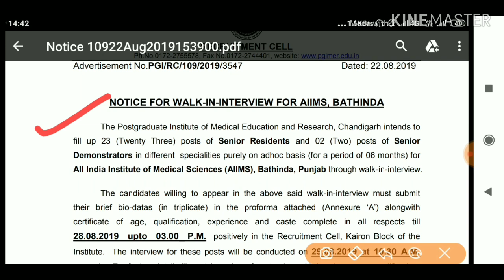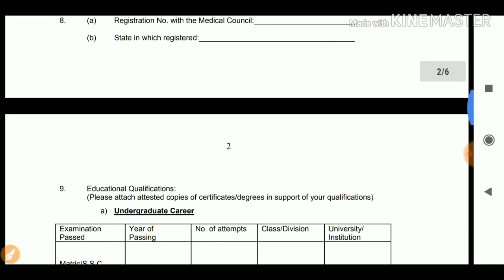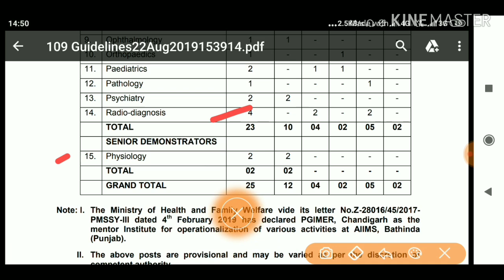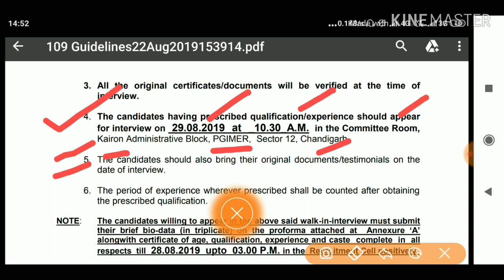Punjab AIIMS bathinda Recruitment 2019,Punjab Latest Jobs 2019,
Hi

Title -Punjab AIIMS bathinda Recruitment 2019,Punjab Latest Jobs 2019,

content cover
Job alerts by hardeep, Punjab AIIMS bathinda Recruitment 2019, Punjab Latest Jobs 2019, Aiims nursing vacancy, Nursing jobs, Staff nurse jobs, Nursing latest recruitment, Aiims bhatinda vacancy, Aiims staff nurse job